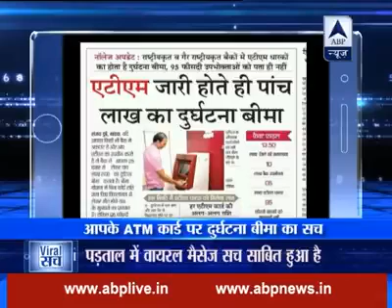Ab marne ke bad bhi pesa jane kese deta he atm pura sch